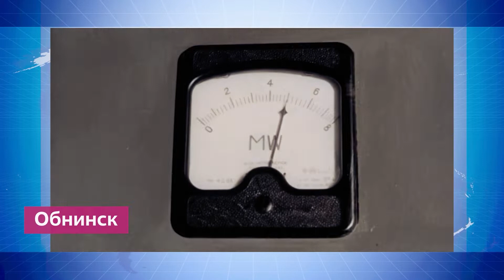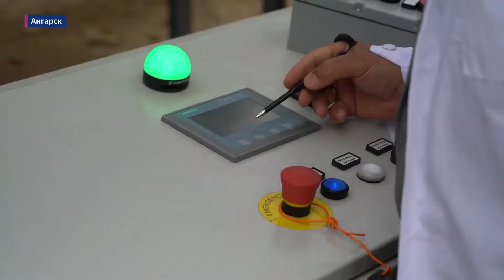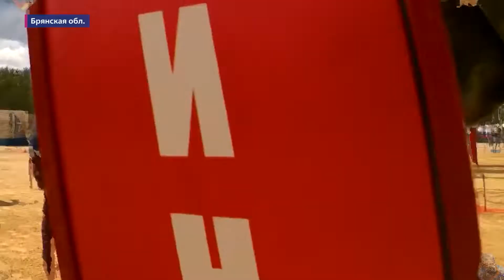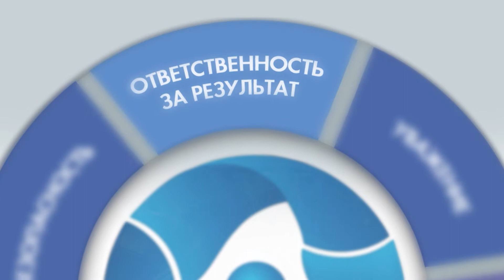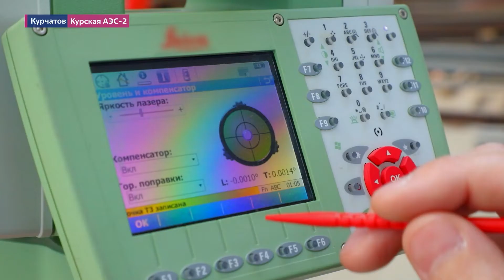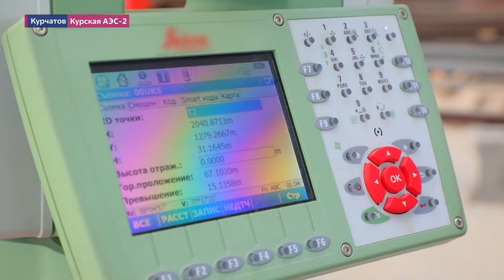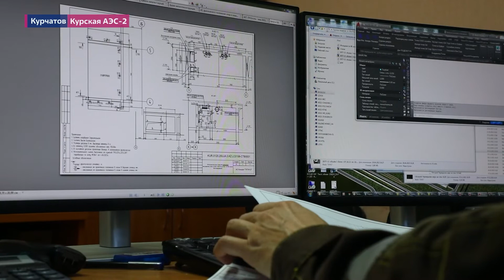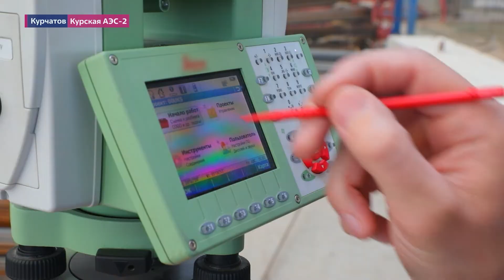«СТРАНА РОСАТОМ» 28.06.22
«СТРАНА РОСАТОМ»